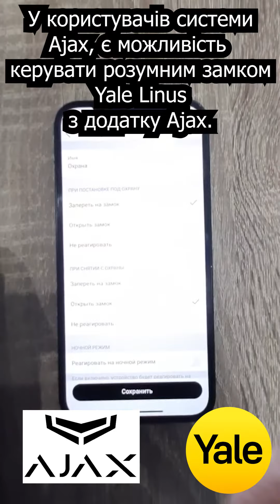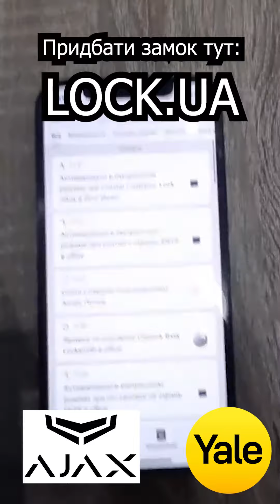Yale Linus + Ajax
Вітаємо користувачів AJAX.

На ринку безпеки відбулась дуже значна подія: компанії Yale (один з глобальних брендів групи ASSA ABLOY, який виробляє такі розумні замки, як Yale Linus Smart Locks). та Ajax Systems (відомі системи безпеки вітчизняного виробництва AJAX) оголосили про завершення процесу інтеграції двох систем.

Відтепер в користувачів системою безпеки Ajax (Аякс) є унікальна можливість керувати розумним замком Yale Linus безпосередньо з додатку Ajax Secur.

Інтеграція не потребує ніякого додаткового обладнання або модифікації наявного – вона реалізована за принципом С2С (Cloud-to-Cloud) – тобто взаємодія двох систем здійснюється на рівні відповідних хмарних сховищ.

Все, що необхідно для інтеграції розумного замка Yale Linus до наявної системи Ajax – мати встановлений на смартфоні додаток Ajax Security System (останньої версії 3.0), та розумний замок Yale Linus якій через Wi-Fi брідж підключений до мережі  та має обліковий запис в додатку YALE Home.

Інтеграція додає користувачеві нові зручні можливості, насамперед – керувати своєю охоронною системою Ajax та розумним замком Yale Linus з одного додатку, наприклад, при поверненні додому зняти свою оселю з під охорони та відімкнути замок одним натисканням кнопки в додатку й навпаки, при постановці системи під охорону – автоматично замкнути й замок.

Придбати розумний замок Yale Linus можна на онлайн вітрині lock.ua
Якщо у вас виникли питання стосовно нашої продукції.
Або у вас є пропозиції що до співпраці.
☎️ Телефонуйте нам на номер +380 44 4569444
📧 Або пишіть на єлектронні адреси: